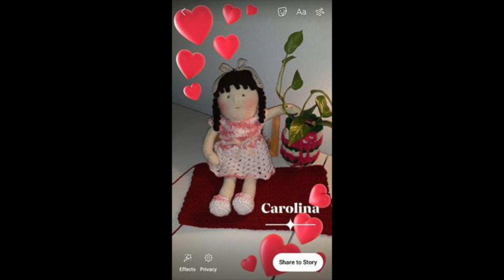FIN DE CURSO! Cómo hacer una MUÑECA A CROCHET (inspiración Muñecas Waldorf)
NUESTRO ESPERADO VIDEO DE FIN DE CURSO!!! Gracias a todos los participantes por sus preciosas muñecas llenas de amor y magia.